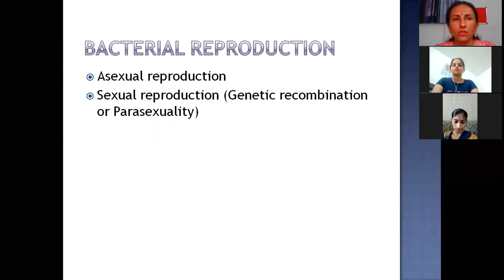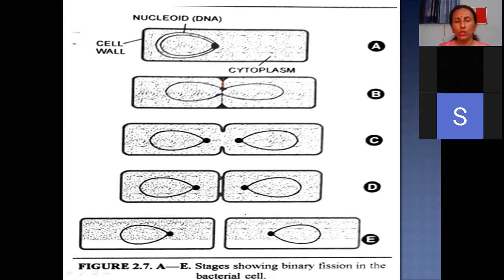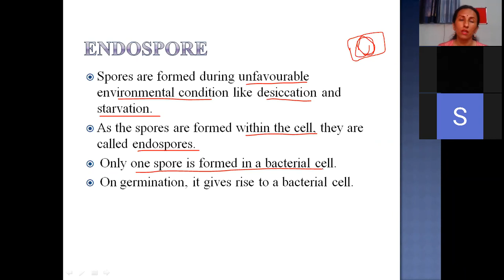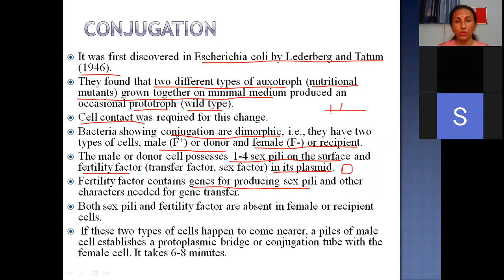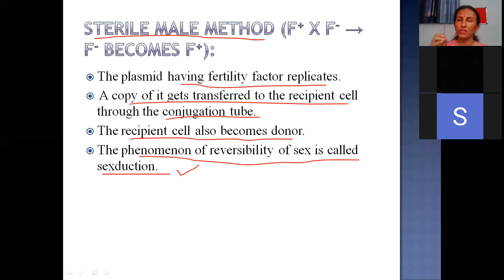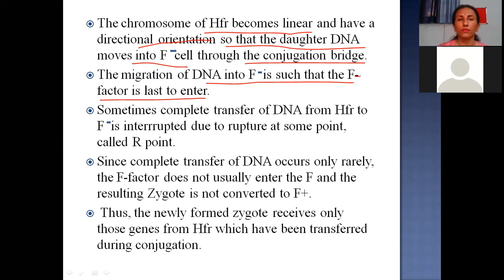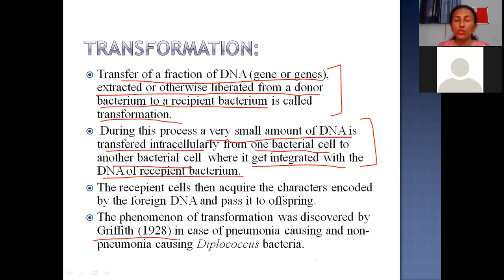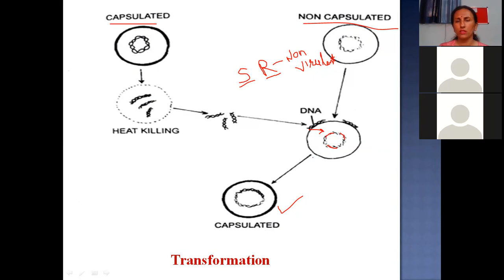Reproduction in bacteria 1